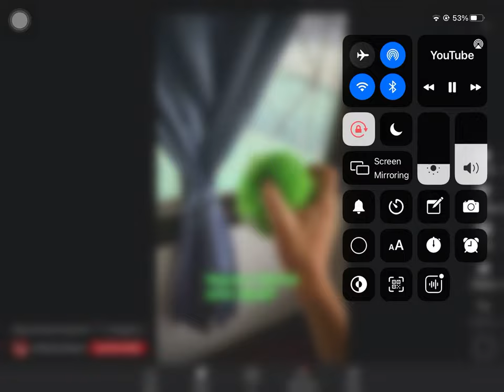Reaching the end of YouTube shorts